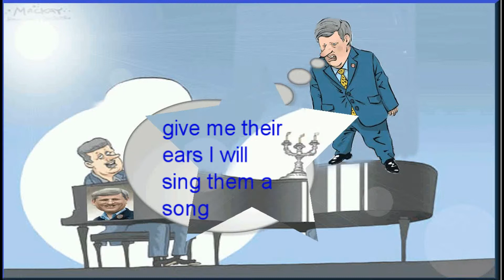Go to DIE with a Little Help from a friend.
Just a commentary